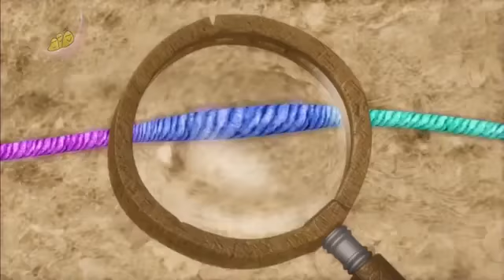The Adventures of Abney & Teal - The Mystery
Some of Abney and Teal's favourite objects go missing and they are unsure if there's been a robbery.